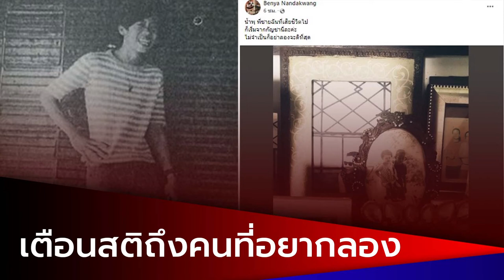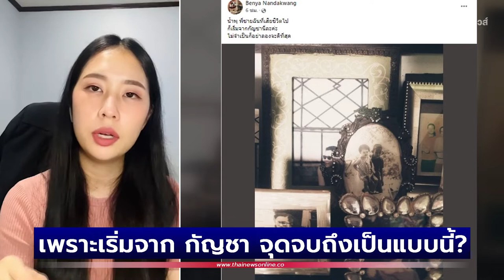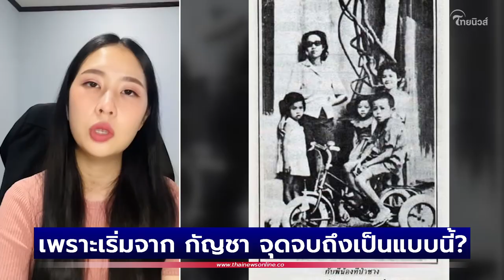เตือนสติ! น้องสาว “น้ำพุ” เผยถึงเรื่องพี่ชาย เป็นเพราะเริ่มจาก “กัญชา” จุดจบถึงเป็นแบบนี้? |ไทยนิวส์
เป็นกระแสที่ได้รับความนิยมอยู่ในตอนนี้สำหรับพืชอย่าง “กัญชา” หลังรัฐบาลได้มีการประกาศปลดล็อคจากการเป็นสิ่งเสพติดไปหมาดๆ